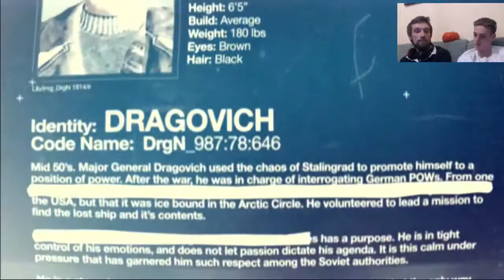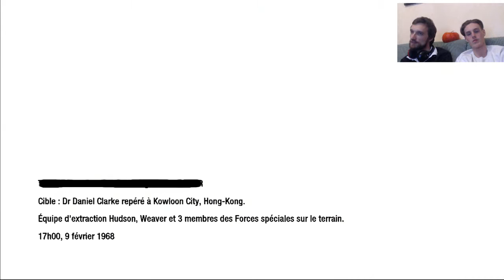Call of Duty: Black Ops - [ Let's Play ] - # 11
En compagnie de 5_heisenberg_7 - sur PS3